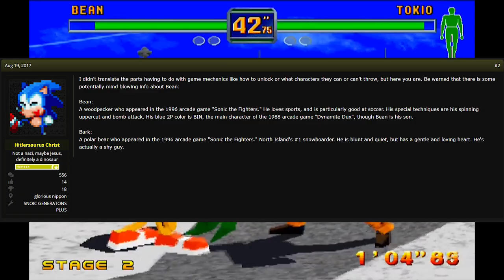The Bean the Dynamite Story ▸ Duck or Woodpecker?!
This is the third in a series of Sonic character profiles.

In this video we'll be taking a look at Bean the Dynamite, a character first introduced in 'Sonic the Fighters' in 1996. I'll be taking a look at Bean's major appearances in the Sonic franchise, taking a look at Bean's extended family (and the controversies surrounding them!) and finally I'll be addressing the central question: is Bean a duck or a woodpecker?